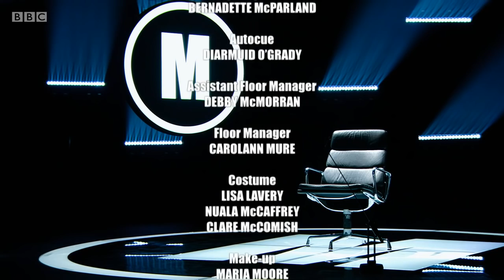Celebrity Mastermind 2020/21 E1. Omid Djalili, Charlotte Crosby, Dr Zoe Williams, James Haskell.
19 Dec 20. Celebrity Mastermind 2020/21 Episode 1.
Omid Djalili, Charlotte Crosby, Dr Zoe Williams and James Haskell. John Humphrys asks the questions.